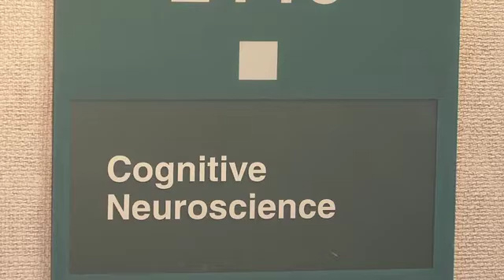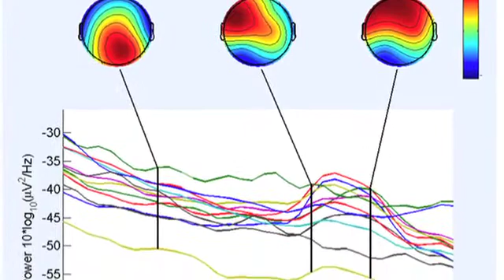Neurosciences: Brain-Computer Interface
University of Illinois neuroscience research is using feedback information to design Brain-Machine Interfaces

BMI holds great possibility in providing a means for disabled people to
communicate more easily and effectively and there are potential
applications for manufacturing equipment to send communications
and feedback on the assembly line in a manufacturing facility.

Just imagine thinking a thought and that thought being transmitted to the screen of a computer through an interface between the brain and the machine.

Todd Coleman, Tim Bretl and Ed Maclin are doing just that and its called
a closed-loop framework to reason about brain-machine interface (BMI) designs.
Because the neural signals we acquire are noisy reflections of underlying intent, they model everything from a stochastic perspective.  They are developing canonical design principles for operating closed-loop BMI systems using feedback information theory and stochastic control perspectives.

Tim Bretl, AE Assistant Professor and Ed Maclin, Beckman Institute are also
involved in this research and featured in the video.